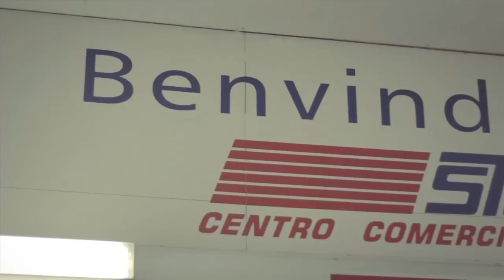#71 Glenn Jones "The Great Pacific Northwest"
No passado dia 4 de Março, a convite da Amplificasom e da Sonoscopia, aquele que é um dos melhores guitarristas do mundo subiu as escadas do Centro Comercial Stop, o maior viveiro de bandas da cidade do Porto, e deu um concerto na Sala 307 do referido espaço para alguns sortudos que quiseram sair do sofá num final de tarde de domingo ameaçadoramente chuvoso. Falamos do norte-americano Glenn Jones, discípulo assumido de John Fahey e um dos mais importantes herdeiros do fingerpicking da actualidade, que aceitou o nosso convite para ocupar o número 71 da Videoteca Bodyspace com o brilhantismo que conhecemos de discos como This Is the Wind That Blows It Out (2004) ou Barbecue Bob in Fishtown (2009). Nos últimos momentos de luz daquele domingo taciturno de Inverno, estivemos lá para registar "The Great Pacific Northwest" para a posteridade.